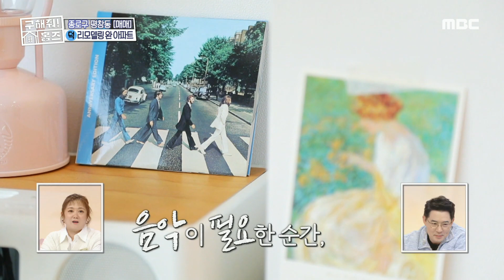[구해줘! 홈즈] 권진아&정승환을 노래하게 만드는 북한산X북악산 더블 산뷰권!🌲, MBC 211121 방송